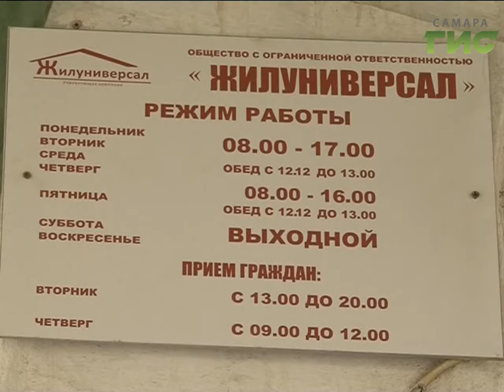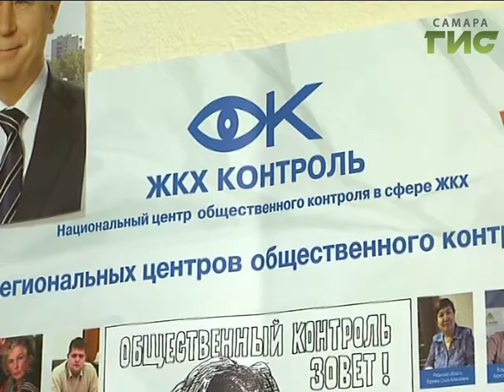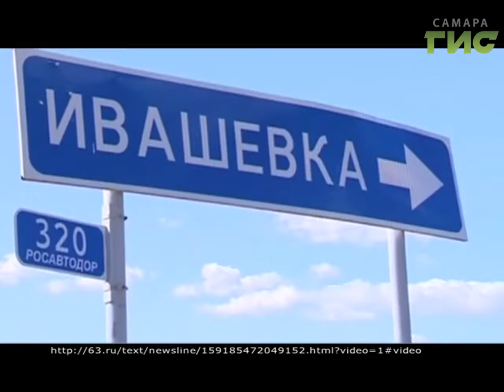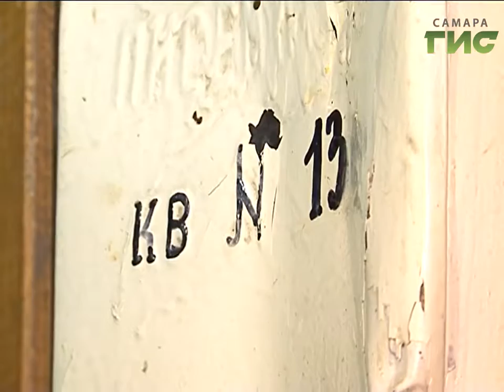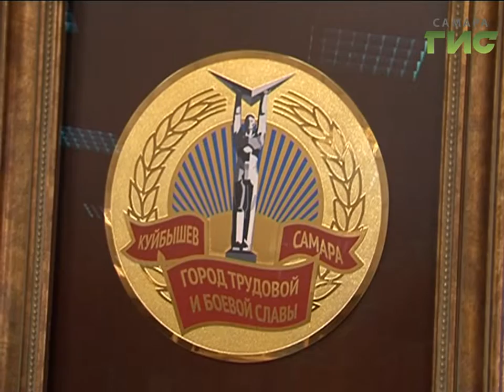«События» от 08.11.2016 (день)